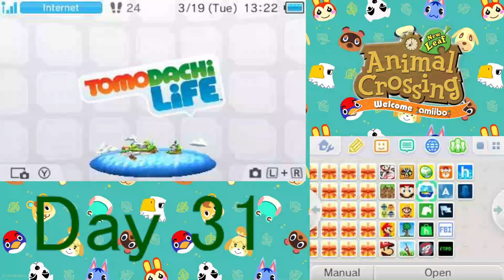Animal Crossing New Leaf: Basement Dweller (Day 31) | No Commentary/Free-to-Use